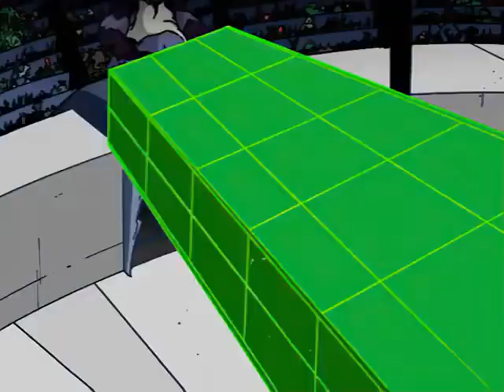Megas XLR | Battle Royale | Cartoon Network | Season 01 Episode 03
Coop's ability to use Megas to fight off other giant robots and monsters has caught the attention of the intergalactic sports promoter Magnanimous, who offers to accept Coop as Earth's entrant in a grand tournament of fighting robots. As Coop goes for the championship belt against countless ruthless opponents, Jamie attempts to impress some attractive alien woman while betting money on Coop and Megas. Meanwhile, Kiva discovers that Magnanimous has his own plans in inviting Coop to enter the tournament, though will she be able to tell Coop before it's too late?

Megas XLR is an American animated television series created by Jody Schaeffer and George Krstic for Cartoon Network.[1] The series revolves around two slackers: mechanic Coop and his best friend Jamie, who find a mecha robot from the future called Megas (Mechanized Earth Guard Attack System) in a New Jersey junkyard. Coop modifies Megas and replaces his head, the control center, with a classic muscle car, and names him XLR (eXtra Large Robot). Together with Megas's original pilot Kiva, they must defend Earth from the evil alien race called "the Glorft". The series is an homage and parody of mecha anime. Krstic was originally one of the co-creators of MTV's Downtown.